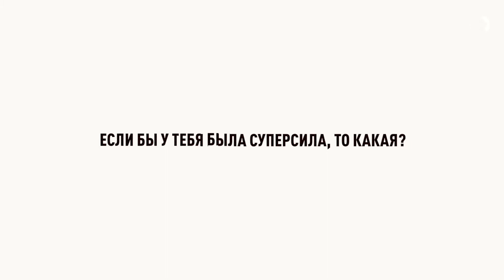Женя Беркович Наташа Горбас | дэйтинг в боярских палатах стд. выпуск 1